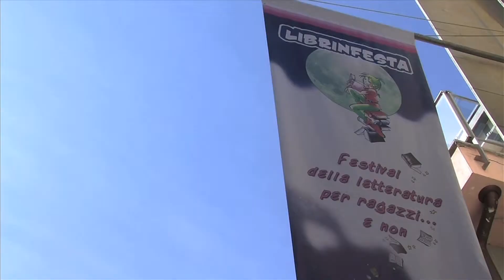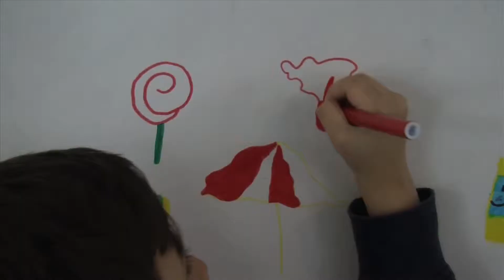Librinfesta 2014: ARRIVEDERCI AL 2015 :)